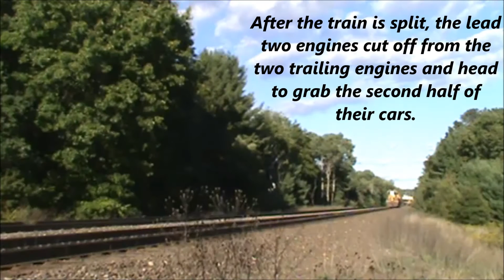Chasing Pan Am's LGT With Awesome Power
On Saturday 9-24-16 Pan Am had an LGT head east towards Ayer. They originally had the UP Gevo leading, but when they encountered engine problems they had to put the KCS SD70 up front in Gardner. I chased LGT from Gardner to Ayer all day with some friends. Was a great day.